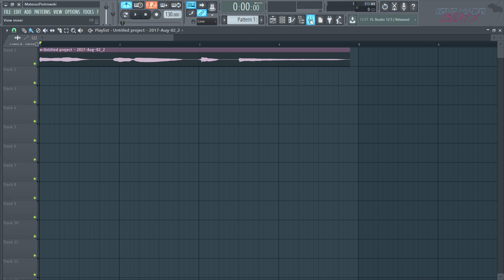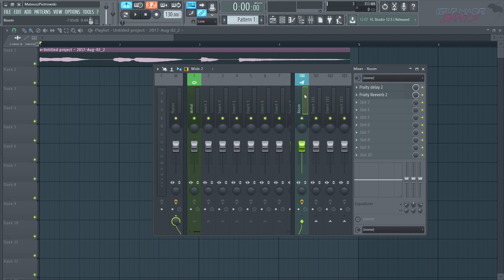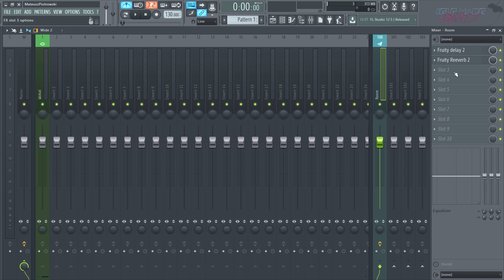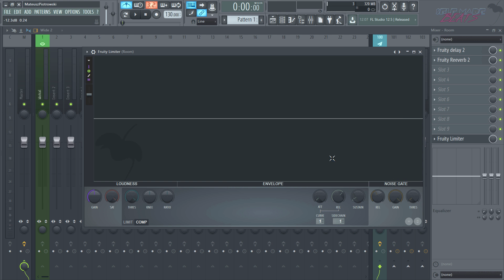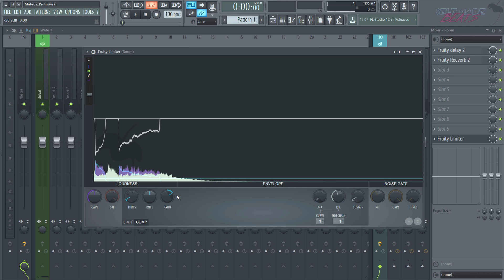FL STUDIO 12 KROK PO KROKU | Przejrzysty wokal w miksie | Self Made Tips #49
Wokal to często najważniejszy element utworu muzycznego. W dzisiejszym Self Made Tips pokażę wam, jak zmiksować wokal w przestrzeni miksu, aby równocześnie uzyskać jego czytelność. Wykorzystamy do tego efekty czasowe, takie jak reverb czy delay oraz technikę sidechain.

Równolegle prowadzę serie:
1. Self Made Beats - główna seria na kanale, gdzie od początku do końca przeprowadzę Cię przez wszystkie aspekty związane z produkcją utworu z danego nurtu lub gatunku

2. Self Made Tips - krótkie filmy o charakterze jednorazowych porad usprawniających pracę w programie FL Studio.